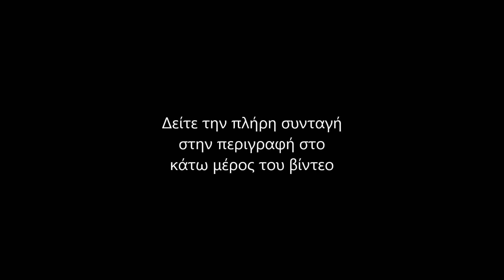Παγωμένο πράσινο τσάι - Iced green tea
Θα χρειαστούμε :
4 κούπες νερό, 3 φακελάκια πράσινο τσάι, 1 λεμόνι, 2 - 3 κ.σ. μέλι, 1 ξύλο κανέλας

Οδηγίες :
Βράζουμε το νερό σε μικρό κατσαρολάκι.
Κλείνουμε το μάτι της κουζίνας και προσθέτουμε το τσάι και την κανέλα.
Σκεπάζουμε το κατσαρολάκι και αφήνουμε 5 λεπτά.
Αφαιρούμε την κανέλα και το τσάι.
Προσθέτουμε μέλι και ανακατεύουμε.
Το ρίχνουμε σε μία γυάλινη κανάτα.
Κόβουμε το λεμόνι σε φέτες και τις προσθέτουμε στο τσάι.
Αφήνουμε για λίγο να πάρει τη θερμοκρασία δωματίου.
Το βάζουμε στο ψυγείο να κρυώσει.
Σερβίρουμε σε ποτήρι ή κούπα με παγάκια και 1 φέτα λεμόνι.

Αν σου άρεσε το video τότε...